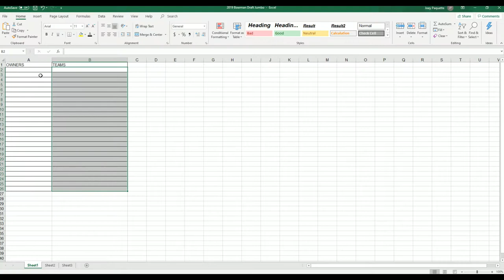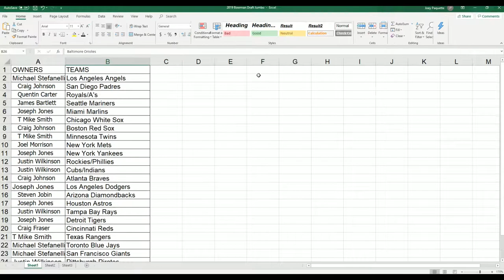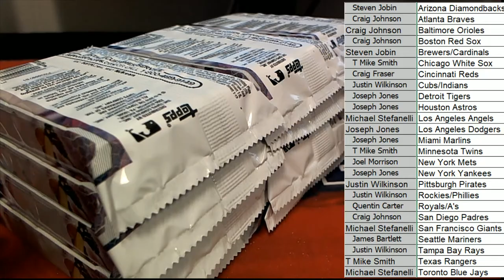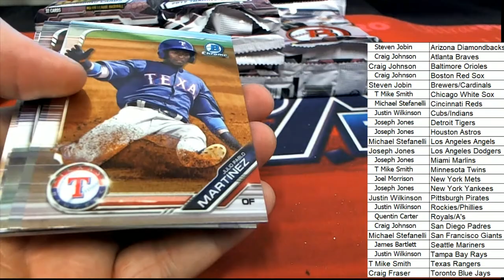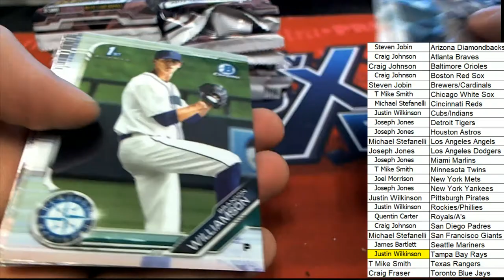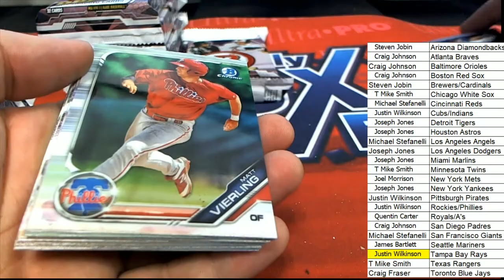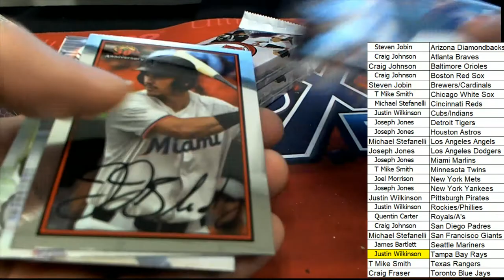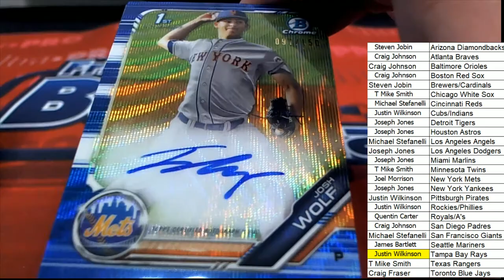2019 Bowman Draft Jumbo ID BOWDRAFTRTEAMS612